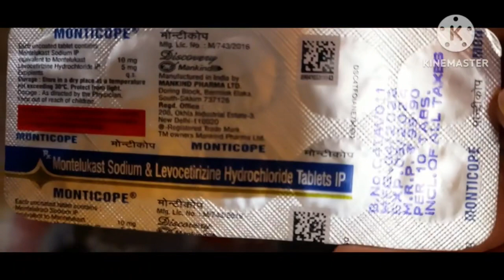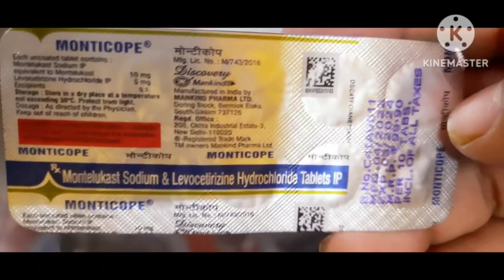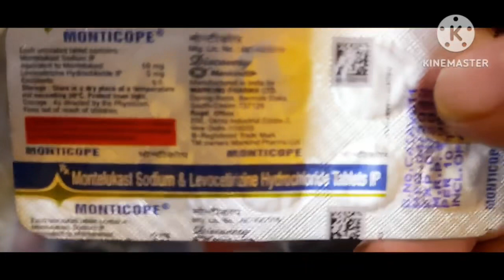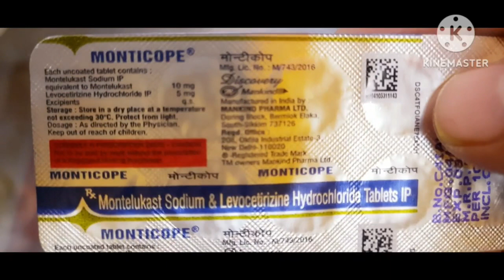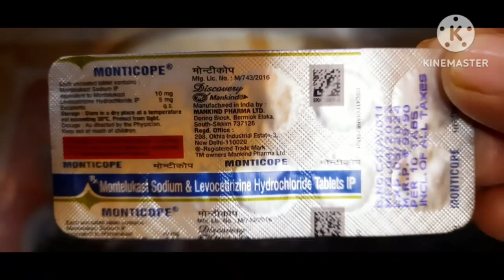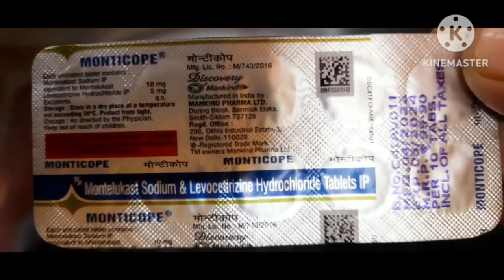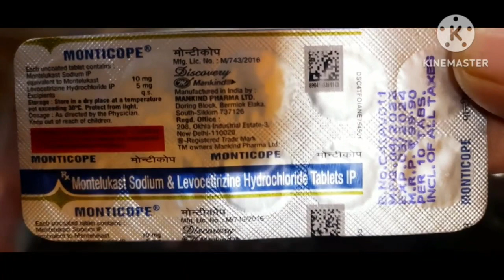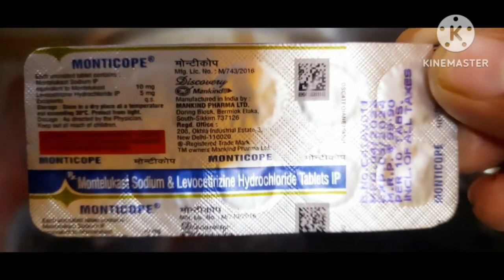Monticope Tablet Uses (सर्दी -खांसी- ज़ुकाम व एलर्जी में उपयोगी दवा)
Monticope Tablet is a combination of montelukast Sodium and Levocetirizine Hydrochloride medicine, used in the treatment of cough and cold, allergic symptoms such as runny nose, stuffy nose, sneezing, itching, swelling, watery eyes and congestion or stuffiness. It also reduces inflammation in the airways and make breathing easier.